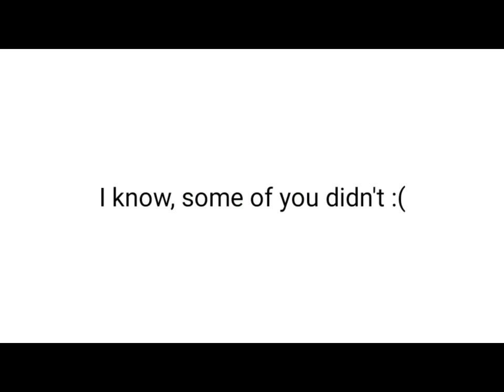Click this video with you nails! (Impossible) 🤭